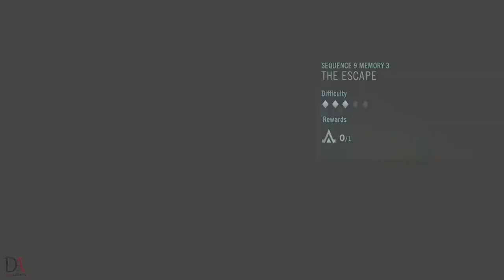Assassin's Creed Unity | Walkthrough | Part 9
The plot is set in a fictional history of real world events and follows the centuries-old struggle between the Assassins, who fight for peace with free will, and the Templars, who desire peace through control. The story is set in Paris during the French Revolution; the single-player story follows Arno Victor Dorian in his efforts to expose the true powers behind the Revolution. The game retains the series' third-person open world exploration as well as introducing a revamped combat, parkour and stealth system. The game also introduces cooperative multiplayer to the Assassin's Creed series, letting up to four players engage in narrative-driven missions and explore the open world map.